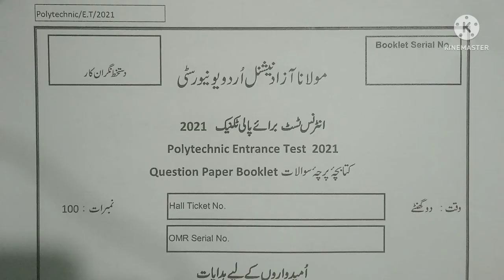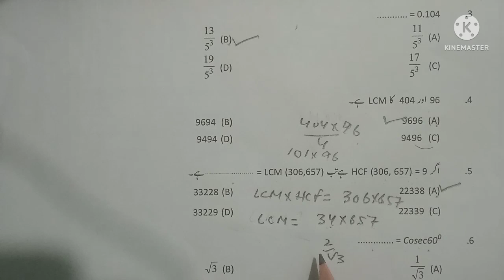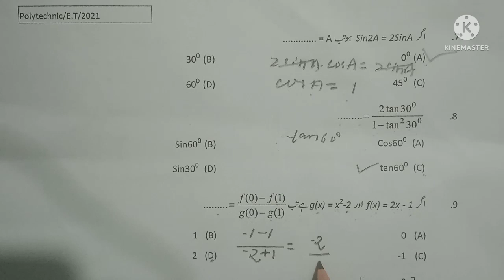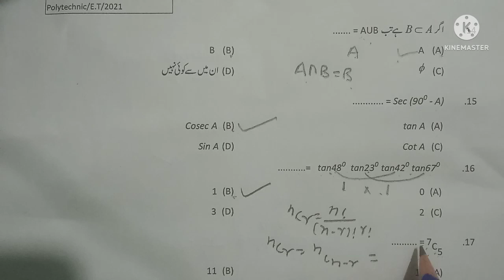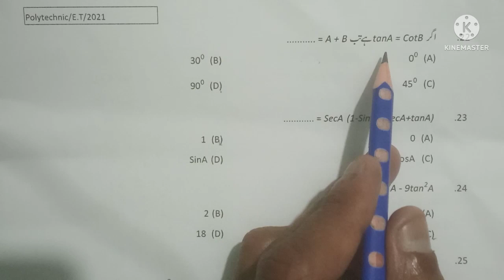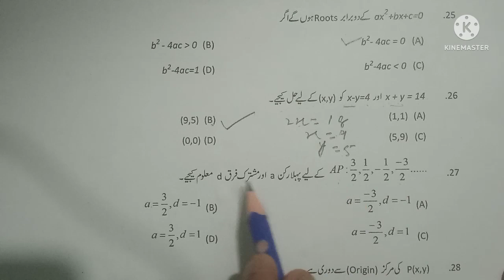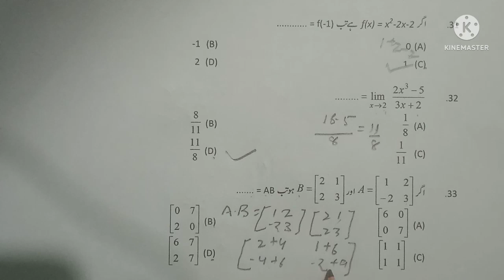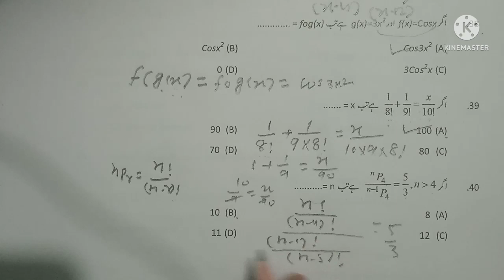2021 Polytechnic Entrance Solution | MANUU Polytechnic Entrance Paper Solution